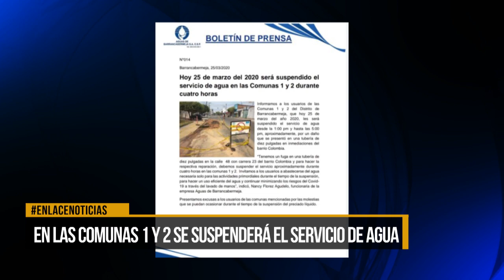Suspensión de agua en las comunas 1 y 2 de Barrancabermeja